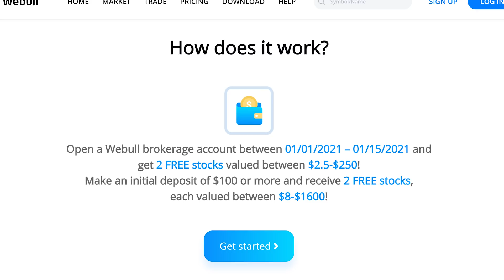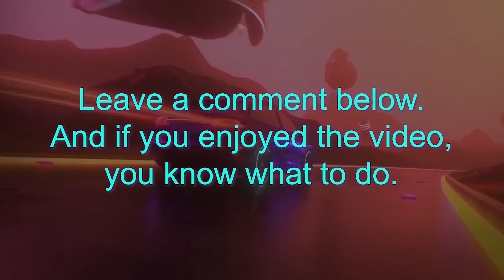Sandy Munro: Tesla's Lead (What Ford & GM Need To Do NOW)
Sandy Munro talks Tesla, Rivian & what Ford/GM must do to SURVIVE. 💲4 Free Stocks on WeBull (USA). 💲1 Free Stock on Stake (Australia, UK & NZ).👕 Merch TSLA to mars shirt 🚀 My Top 100 Books

In this video I share my thoughts and opinions on comments from Sandy Munro speaking on Autoline After Hours, sharing his thoughts on Tesla (Tesla engineering and Tesla stock), Ford, GM, Rivian and what legacy automakers need to do to survive the EV transition.

Steven